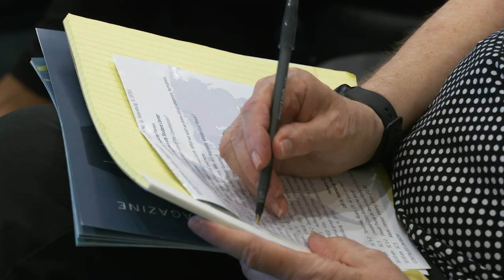St. Petersburg Conference on World Affairs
Distinguished speakers throughout the political spectrum and with unique backgrounds and experiences try to make sense of the world each year at the St. Petersburg Conference on World Affairs. The conference convenes diplomats, military officials, academic experts, journalists and thousands of community members to provide a global perspective on some of the most pressing and consequential issues.